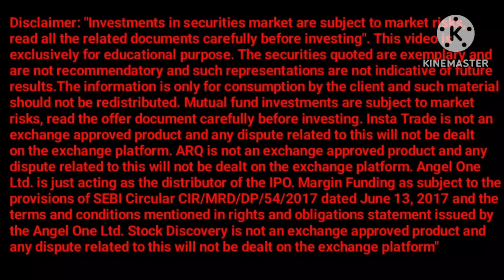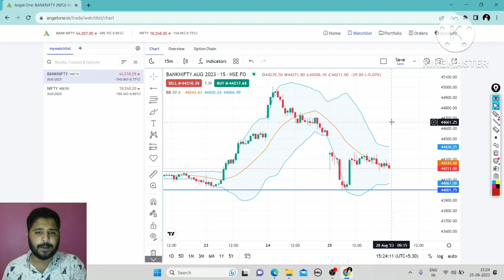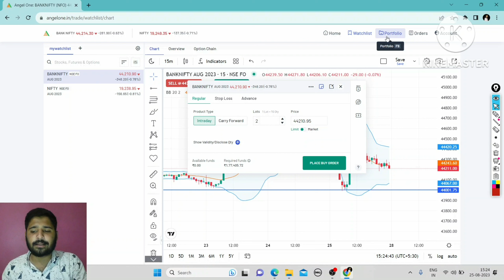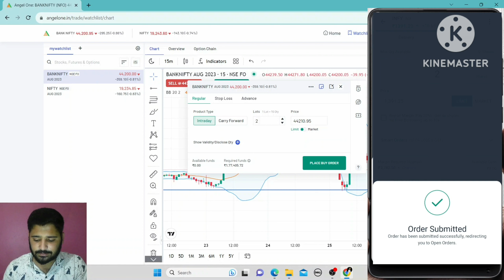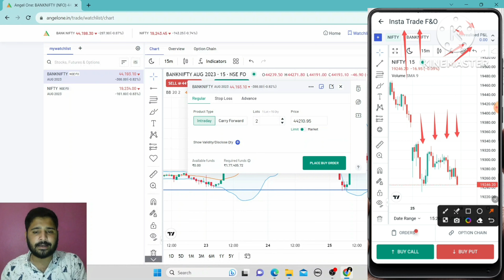NIFTY ANALYSIS FOR TOMORROW | BANK NIFTY ANALYSIS FOR 28 Aug MONDAY | LATEST STOCK MARKET NEWS